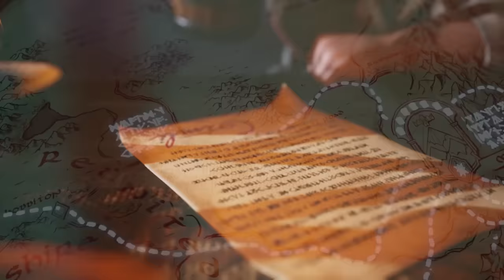The Lord of the Rings: Return to Moria - Official Opening Cinematic Trailer (ft. John Rhys-Davies)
Here's the opening for The Lord of the Rings: Return to Moria narrated by John Rhys-Davies as Lord Gimli Lockbearer. The Lord of the Rings: Return to Moria is a survival action-adventure game developed by Free Range Games. Players will be taken beyond the books and into the Fourth Age of Middle-earth on a new adventure with the Dwarves to reclaim the legendary home of Moria beneath the Misty Mountains. Join forces to survive, craft, build, and explore the iconic, sprawling mines. Take a look at the cinematic intro for The Lord of the Rings: Return to Moria, launching on PlayStation 5 and PC.